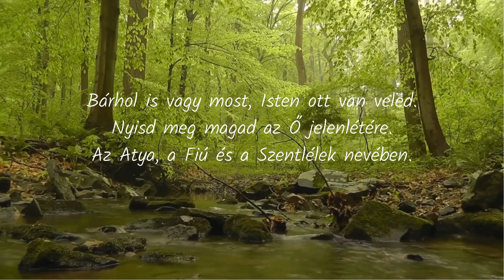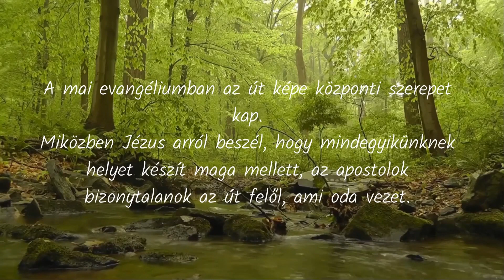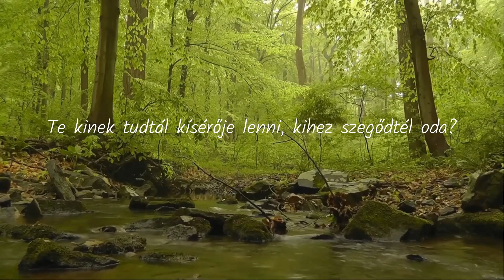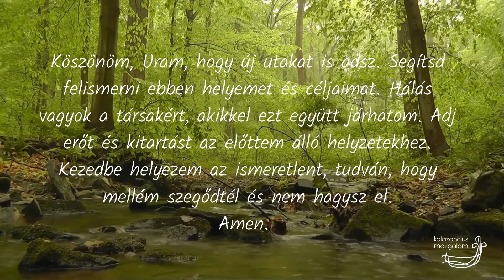Reggeli ima 2020. 05. 13.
A mai reggeli imánkat Kalmár Petra vezeti.